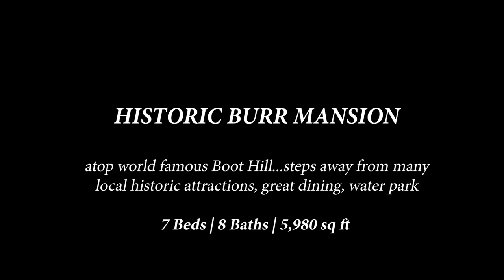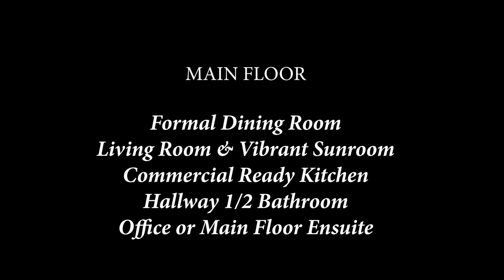SOLD!!! Burr Mansion | Boot Hill, Dodge City, KS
A Residential Property with Income Potential!
Atop of BOOT HILL in the legendary cow-town of DODGE CITY, KS is the GRAND BURR MANSION –

Burr Mansion Home Features:

– Built in 1927 by Hiram T. Burr (early Dodge City developer/influencer and descendant of Aaron Burr)

– 5,980 sq ft of living space

– Excellent Family Home | Income Potential

– (7) Bedrooms (most bedrooms are en suite)

– (8) Bathrooms (6 full baths | 2 Half Baths)

– Fenced Yard & Gardens

– (2) Observation Decks with great views of Dodge City and the surrounding lands

– Sun Room

– Original and Ornate details throughout the home

– “RARE” & Ornate Batchelder Tile Fireplace

– Basement suite is an ideal income property for Air B&B, VRBO or HomeAway with a separate entrance and separate parking (interior stair access as well)

– New roof (2018)

– Walking distance to attractions including Boot Hill Museum Complex, Boot Hill Distillery, Brewery, Dining, Shopping, Central Business District, Wright Park Zoo, Long Branch Lagoon Water-park. Additional nearby attractions include Boot Hill Casino & Resort, United Wireless Arena, Expo/Convention Center, Rodeo Grounds, Dinner Theater and much more.

Don’t miss this opportunity to own a piece of Wild West History in the heart of Western lore.

Nick Rhodes, broker
Wildlife Properties Land Company, LLC

Hiram T. Burr Colonial Mansion at Boot Hill:The Hiram T. Burr House is located at 603 W Spruce Street in Dodge City (population 27,720), one of two major cities in southwest Kansas. The parcel on which the home sits includes Lots 81, 83 and the east 20′ of Lot 85 in Block 5 of Dodge City Original Town Plat. The home is on the southwest corner of Spruce Street and 5th Avenue, just two blocks north of Wyatt Earp Boulevard (Highways 50 / 283 / 400), Dodge City’s main east/west thoroughfare. It is just a couple of blocks northwest of the core of Dodge City’s downtown, a collection of solid early twentieth-century commercial buildings. Until the late 1920’s, the block to the east was occupied by the The Ward School. The school building was demolished and a Mission Revival Style city hall/jail/fire department (currently occupied by Boot Hill Distillery) building constructed there in 1929. In 1947, boosters constructed the original Boot Hill Museum on the city hall block, directly across 5th Avenue from the Burr House. In 1958, the Boot Hill Museum moved south into a collection of reconstructed false-front buildings on a block formerly occupied by industrial warehouses.The principal mass of the Burr House is centered on the parcel. The home’s design conforms to the terrain of Boot Hill, which slopes downward from north to south. The east retaining wall, which runs north/south, is constructed of brick that matches that on the house. It steps down along the sidewalk plane and wraps around to the west to frame the historic driveway. The south wall is out of rubble limestone construction. It runs along the alleyway, which delineates the parcel’s southern boundary.

Exterior: Overall – The Burr House is composed of three principal masses, listed here in order of size: a two-and-a-half-story side-gambreled mass on the north which runs est to west; a three-story cross-gambreled mass that runs north to south along the home’s west side; and a one-story sun room with deck roof, attached to the east elevation of the main east/west side-gambreled mass. All three masses are original to the home’s 1927 construction. The principal exterior building material is blond brick; although the gambrel peaks and rear dormer are finished with wood shingles. The building retains many of its original wood windows and doors. Two chimneys, one on the east and another at the peak of the main east/west mass, pierce the roof, which is clad with asphalt shingles. The only change to the building’s exterior appearance was the conversion of the home’s built-in garage to living space. The garage was historically located in the ell where the two gambreled masses meet. Overall, the exterior retains a high degree of architectural integrity.